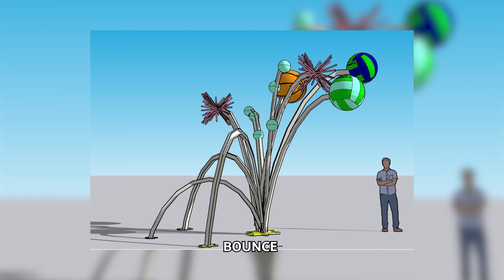Arts in Alachua County - 2023 Annual Report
You can invest a short time in watching the 2023 Alachua County Video Annual Report and come away with a comprehensive understanding of the accomplishments, goals, and challenges of your County Government.